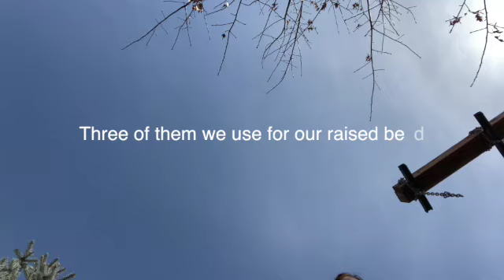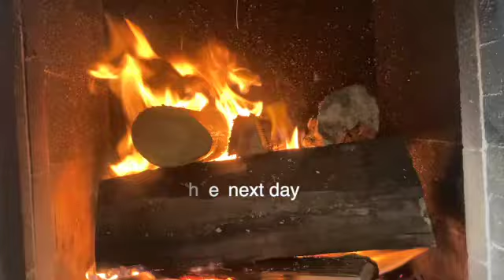From start to finish, creating a raised vegetable garden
Hi there,
The day you plant the seed, is not the day you harvest the fruit.
To make gardening fun and a success, take it little by little, step by step, and celebrated every accomplishment. Don't forget to sit back with a nice cool drink and enjoy looking at your progress.
This year we created a raised vegetable garden.
My husband got the crates from work. We arranged them so the space we had would fit the most beds to grow vegetables and flowers for cutting.
The soil we got from the dump for free. The whole family was involved as many hands make light work.
Join us in our journey to grow some of our own food.

Happy gardening.